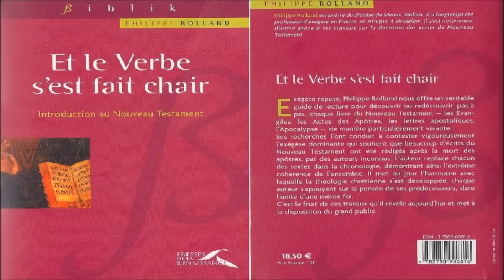✥ Le Nouveau Testament falsifié ?!? Authenticité des Évangiles - l'exégète P. Philippe ROLLAND ✥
Le livre (pdf allégé pour emails - 12,8Mo) ; (pdf en haute résolution - 77,6Mo)
La présentation du Nouveau Testament & de son authenticité par un exégète reconnu : le Père Philippe ROLLAND. Son livre grand public qui synthétise ses travaux : "Et le Verbe s'est fait chair : introduction au Nouveau Testament" (Presses de la Renaissance, 2005). Source

Alléluia !